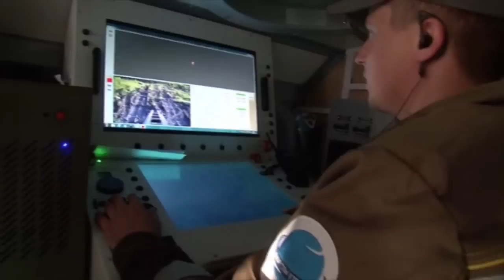combat robotic system Uran-9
Rosoboronexport to start promoting Uran-9 combat robotic system